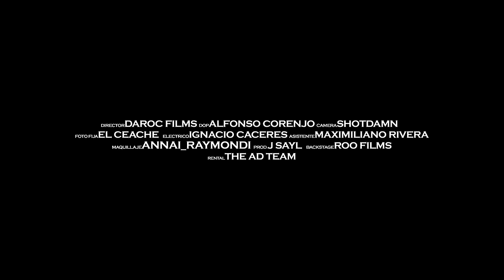Yohancito - Ven Mami (Oficial Video)